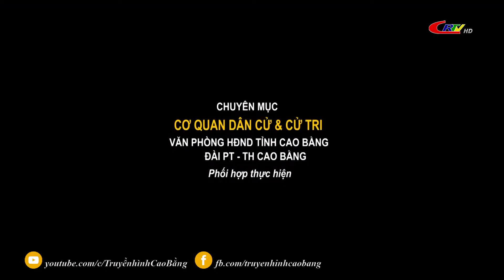Cơ quan Dân cử và Cử tri ngày 19/7/2022